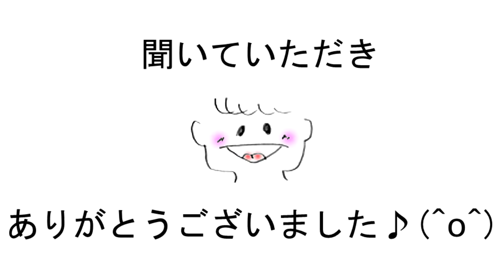「絵空事計画」・楽曲「お～い飼い主」還暦・レベル６０の夢の１つはＡＬＳの治療薬が開発＆認可されたら楽器を弾くことです♪ 最後にもがき気味でパソコンマイクで１発録音したウクレレの弾き語りです♪(^o^)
【説明文】２０１９年１０月ピアノが弾けなくなりました。「お～い飼い主」は２０２０年５月に楽器としては最後まで弾けていたウクレレでパソコンのマイクの前で弾き語りの１発録音をしました。弾けなくなるギリギリで最後はアップアップでしたが…弾いといて良かったです。

仲間たちのお宅にいる生物も紹介しています。

ＡＬＳの治療薬が開発されてやりたい事の上位に思っていることは・・・
「楽器が弾きたい」です。

しっかりとリハビリを続けていきます。

引き続きよろしくお願いします♪(^o^)